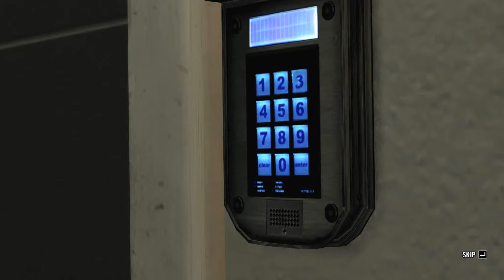Max Payne 3 - PC Playthrough HD Part 10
Max Payne 3 continues the tale of former New York City detective, Max Payne. Still haunted by the memories of his traumatic past, Max begins a new life working private security protecting a wealthy industrialist and his family in Sao Paulo, Brazil. When gangs target the family under his protection, Max is forced to fight to save his clients and clear his name, in a bid to, once and for all, rid himself of the demons that have tortured him for far too long.

This dark, gritty action game utilizes cutting edge technology for a seamless, cinematic action experience. The game boasts highly-refined gameplay with an extensive range of realistic weaponry, an intelligent cover system and sophisticated Bullet-Time mechanics.

In addition to an expansive single-player campaign, Max Payne 3 introduce to the series a multiplayer experience. This online mode dynamically alters maps and mode progression for all players in a match. Along with traditional multiplayer modes, Max Payne 3 also includes a deep reward and leveling system, persistent clans and multiple strategic load-out options.